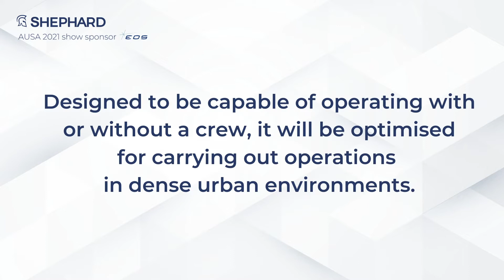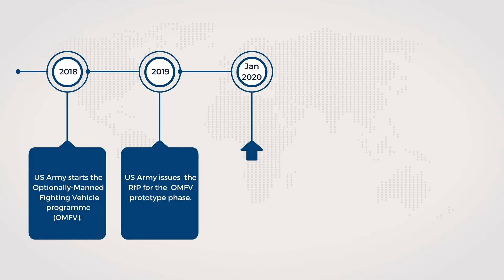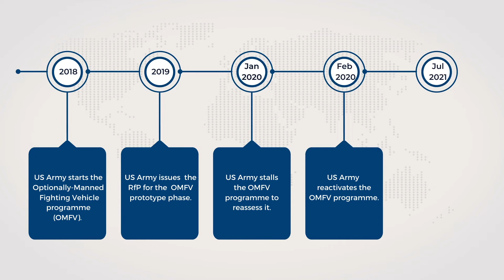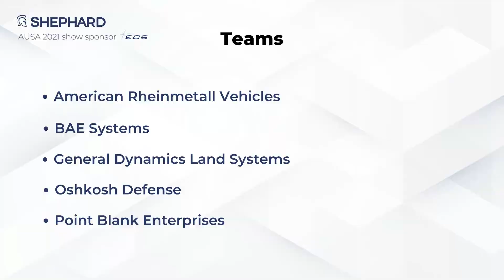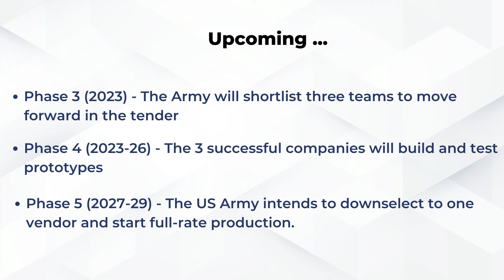AUSA 2021: OMFV programme timeline